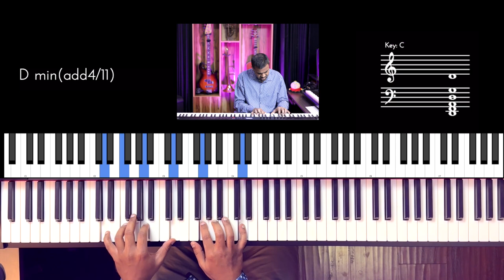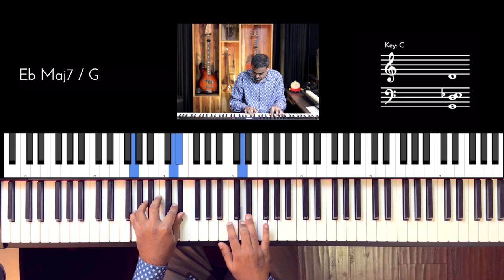Riff #2801 - Jason Zac